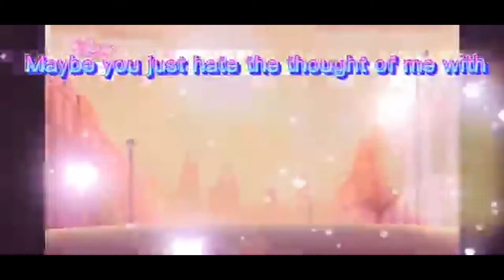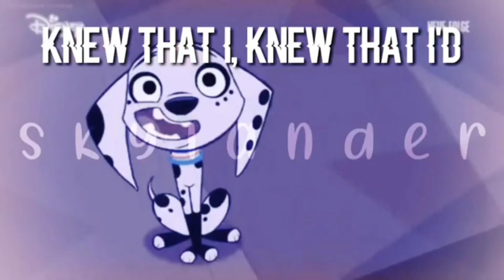Attention | Full 101 Dalmatian Street Mep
Parts
1 Paula Mlp Real
2 Paula Mlp Real {R}
3 My Charachter Gallery
4 Flutter Sky and Rainbow Dash
5 Flutter Sky and Rainbow Dash
6 Checkers
7 Checkers